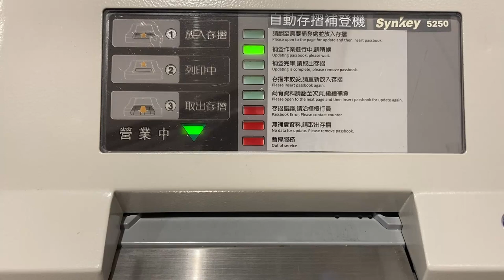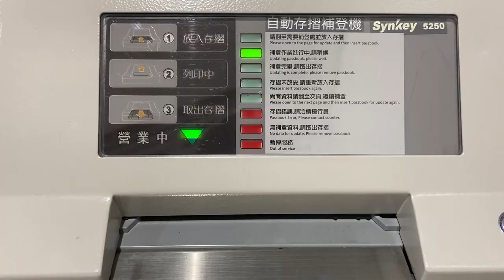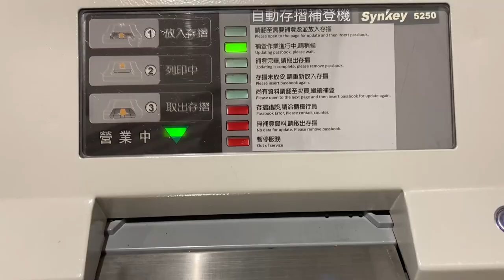The problem with Taiwan's banking system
What’s up, what’s down, what is going on around. So, leave your questions in the comments section below.

Our topic for today is the challenges of banking in Taiwan

1. Citibank, one of the biggest banks in the US, is no longer operating in Taiwan. They left not just in Taiwan, but other countries too including Russia, Thailand, and the Philippines. So, for all of you Americans to consider, maybe open a Bank of America account first, before moving here.

You’re probably wondering – why can’t I just keep my Citibank account and transfer my money from abroad – good luck with that!

2. Wiring money from your account abroad to your bank in Taiwan has to be done physically, not online. And if you want it, to go smoothly, do it at a branch of your bank back home. For example, Bank of America in America to Bank of America here in Taiwan.

3. Taiwan banks are not well integrated in international banking system, which mostly stems from Taiwan, preventing a heavy inflow of capital from China, thus affecting even flow of capital from other countries.

4. When you open a bank account here, you can be denied of it, even when you have all the papers to prove that it is not laundered cash.

5. There are too many banks in Taiwan. 18 bank branches and 161 ATMs for every 100,000 adults. Too many banks lead to excessive competition and low profits of banks.
This could be the reason why many banks do not want to lend money to foreigners.

6. Foreigners who wish to borrow money from banks must have a Taiwanese guarantor, and this guarantor will be responsible for paying in case of default.

7. Those who are holding a Gold Card are exempt from this “guarantor rule.” It has been a cause of rage by many ARC and APRC holders, calling it unfair ruling especially when we, and by we I mean me and my buddies who have this card, have been paying taxes for years as a proof of our stable income and commitment to stay in Taiwan.

8. There could be a ruling coming out soon, exempting foreign startup founders from having a guarantor for borrowing for the purpose of running their business. I don’t know the exact detail, but the source is pretty high up there.

9. So, if you’re receiving money through PayPal, make sure you have an E SUN bank account, make sure your name in PayPal is exactly the same as your name in your E SUN bank account or you’ll have a problem.